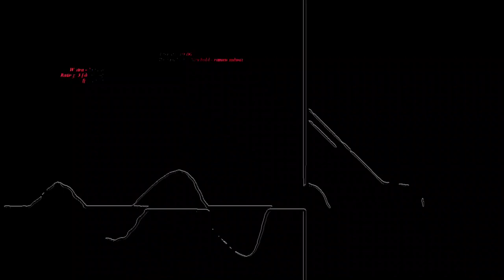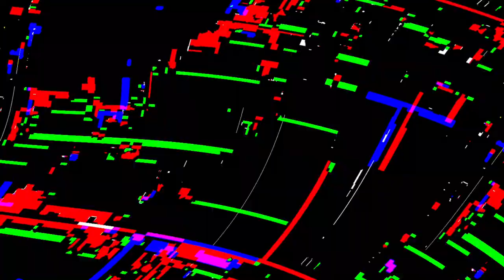[EPILEPSY WARNING] Movie 23 06 13 06h24m00s